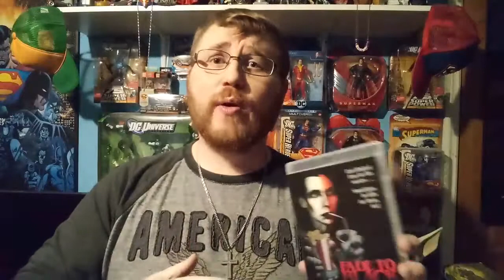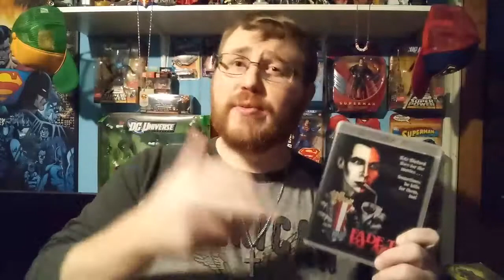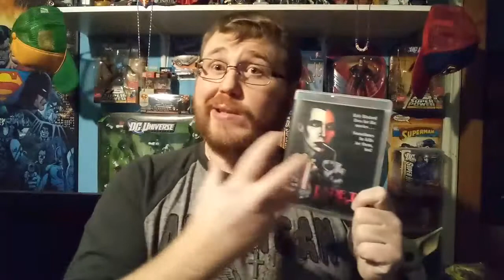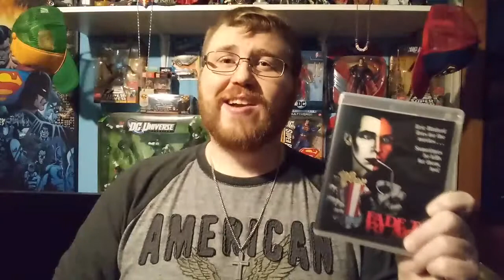Fade To Black - Movie/Vinegar Syndrome Review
The 1980 movie Fade To Black has finally been released on blu-ray for the first time. Watch as I review this fantastic film and the Vinegar Syndrome blu-ray.